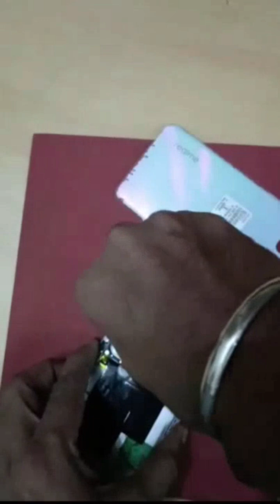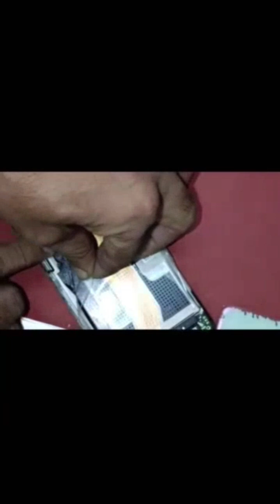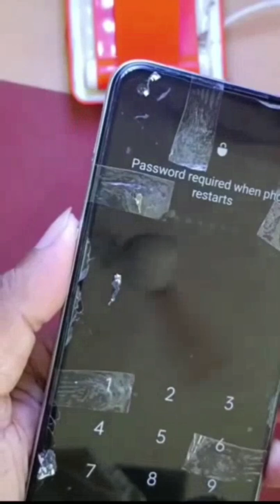How to replace (change) realme 9 5g or 8s 5g Mobile display (combo,folder) and Battery